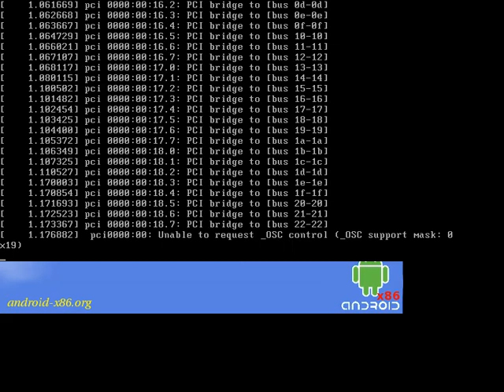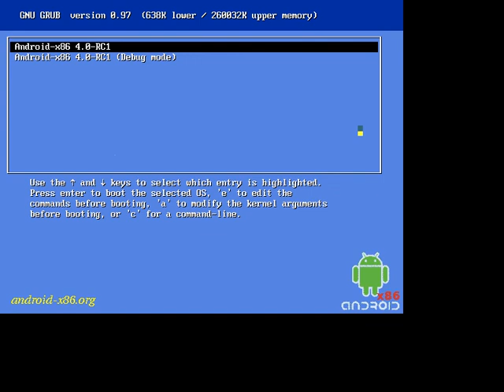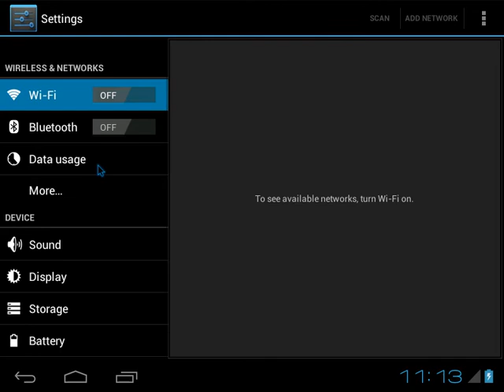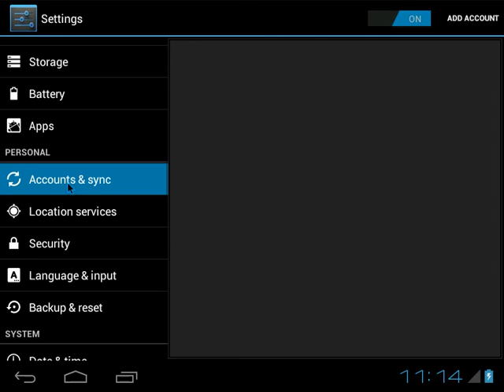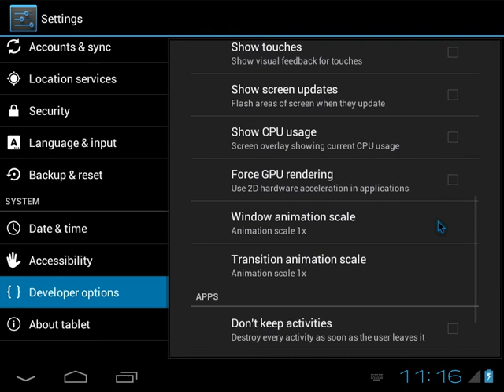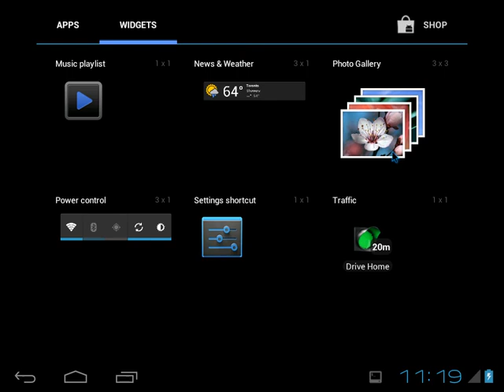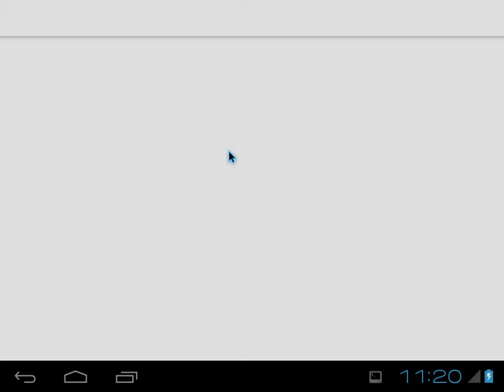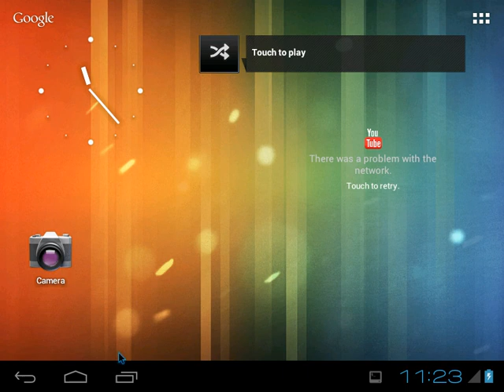Android 4.0-RC1 IceCream Sandwich on VMware or EeePC Netbook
Installing Android 4.0-RC1 on VMware, same process in installing with netbook like EeePC, Lenovo, Asus Netbook and etc.